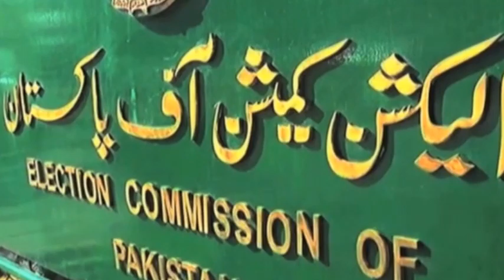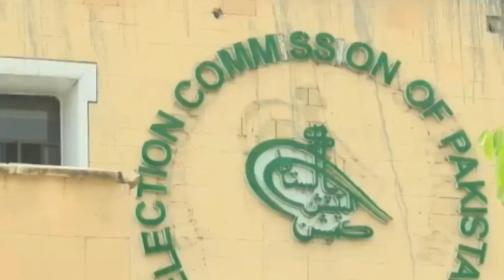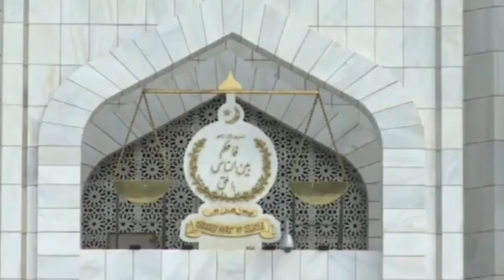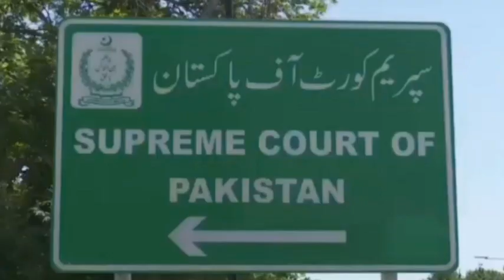عمران خان نے جھرلوپھیردیا | Rajanpur NA-193 by-poll Result | راجن پور میں عمران خان پی ٹی آئی فاتح